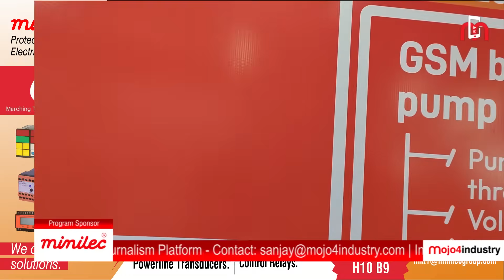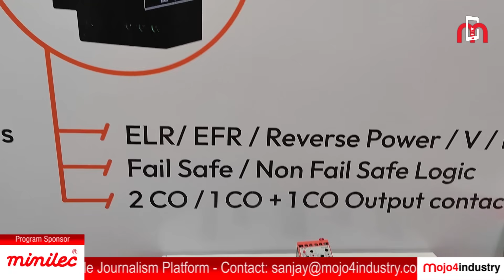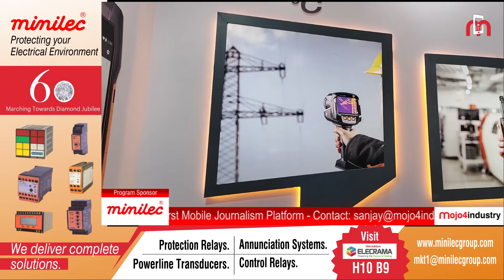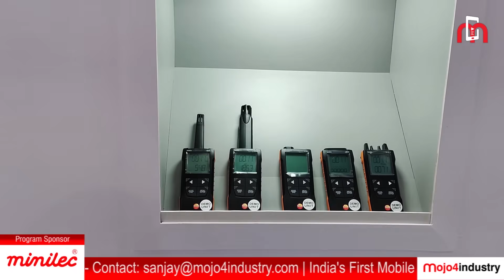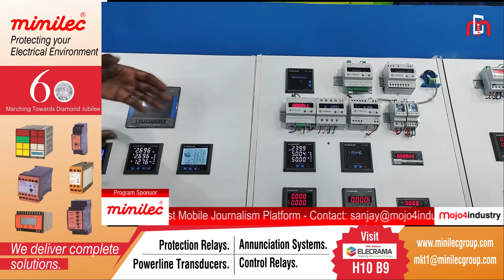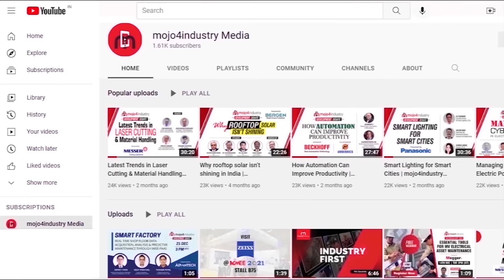Elecrama 2023 | Show Report | Day 3 | Highlights | Elmeasure | Minilec | Testo India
Elecrama is one of the most significant and exciting gatherings of professionals in the electrical and power industry, and Day 3 is sure to have some incredible highlights that you won't want to miss.

Some of the key highlights from Day 3 featuring Elmeasure, Minilec and Testo India include insightful discussions featuring industry leaders, demonstrations of cutting-edge technologies and innovations, and informative talks on the latest trends and best practices in the industry.

By tuning into the show daily highlights of Day 3 from Elecrama 2023, you will gain valuable insights into the latest developments and advancements in the electrical and power industry, which will help you stay ahead of the curve and take advantage of emerging opportunities.

Watch Now the Highlights from Day 3!

00:00 INTRO
00:23 Minilec
03:16 Testo India
05:07 ELMEASURE